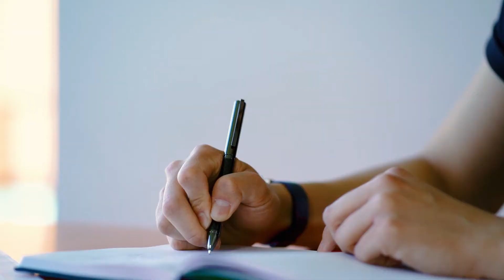Business & Engineering Degree Programme at University of Applied Sciences Würzburg-Schweinfurt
In this video you will get to know Rayson, who is a Business and Engineering student. He studies in the 6th semester at THWS, the University of Applied Sciences Würzburg-Schweinfurt and in this video he talks about what you can expect during your studies at the THWS and what you can look forward to.

If Business and Engineering is not your study program, but you still want to study at the THWS, then take a look at our other study program videos!